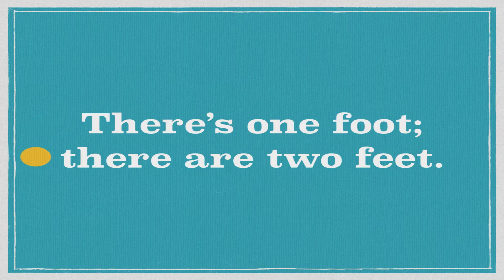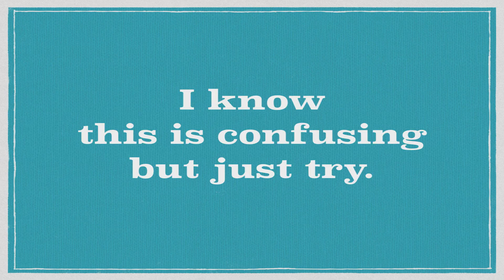One Person; Two People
Cool retro grammar song - ‘irregular’ plural nouns
one man - two men
one woman - two women …
Sing along and learn English

Lyrics, streamed audio and worksheets are available for free However, if you would like to support my work and download the audio, the songs can be bought on iTunes, Grammar Play, Amazon Music etc..